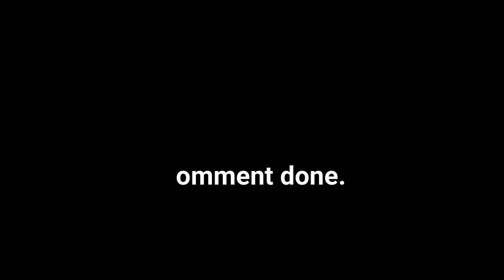Shoutouts -Ren Rub